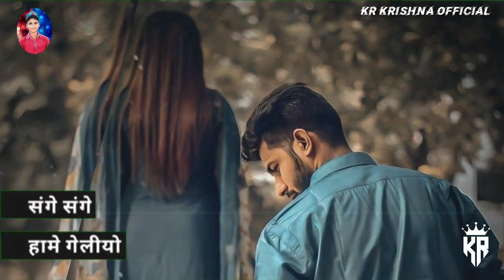😭Ek Sange Jiye Mare He 💔Tohi Kasam Kha Hali 😭 Sad Khortha Status Video 😭.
@kr Krishna official khortha bewafa WhatsApp status video